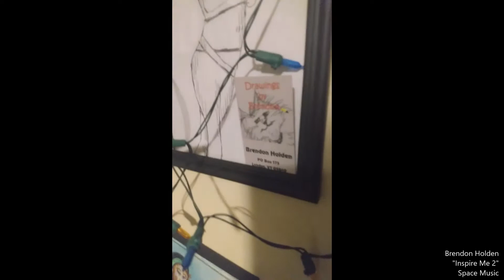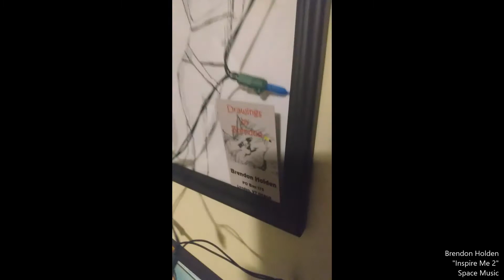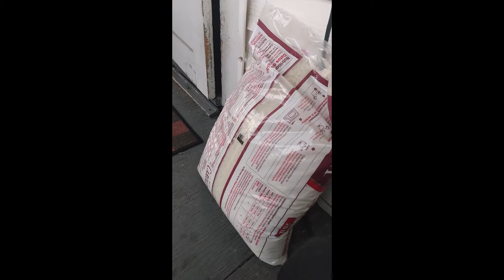The Song Inspire Me 2 (2021)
A Homemade Music Video by Brendon Holden. There is no direction to the video, but it rather is a filler—for the display of the music.

Software used:
Windows 10 Video Editor.
MixPad Masters through NCH Software.